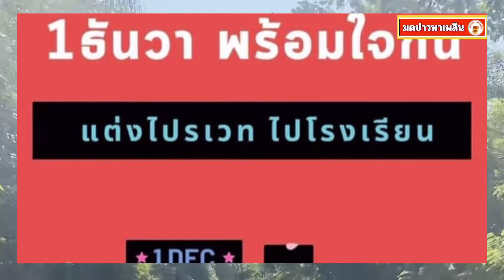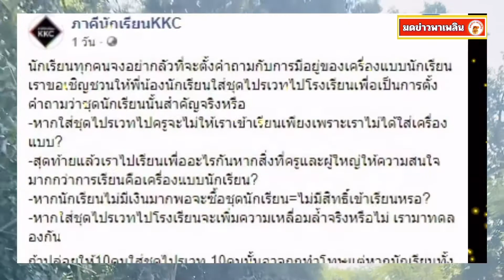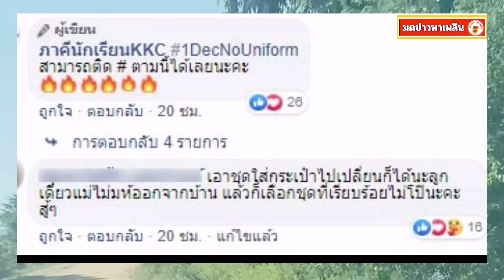นักเรียนนัดหมาย 1ธ.ค. ชุดนักเรียนสำคัญจริงหรือไม่